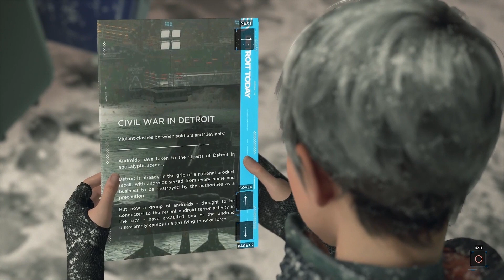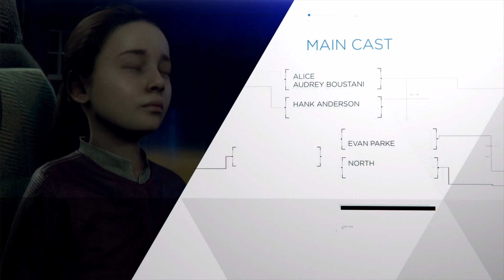Detroit: Become Human #15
WARNING: PLEASE WATCH RESPONSIBLY